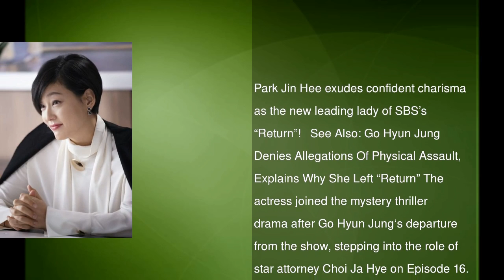Park Jin Hee Puts New Spin On Her “Return” Character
Park Jin Hee exudes confident charisma as the new leading lady of SBS’s “Return”!